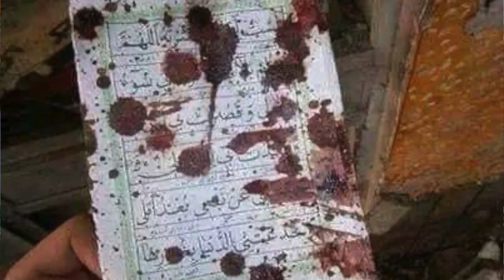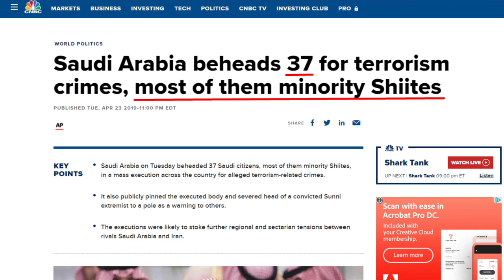41 Shia killed in Saudi Arabia by Saudi Regime | Maulana Syed Shahryar Raza Abidi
سعودی عرب  اور پاکستان میں شیعہ شہادتیں